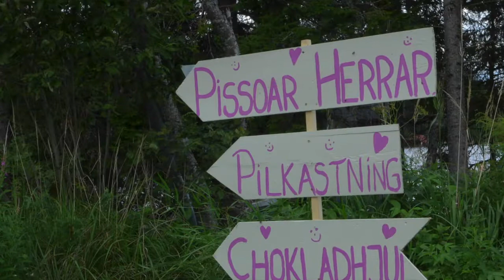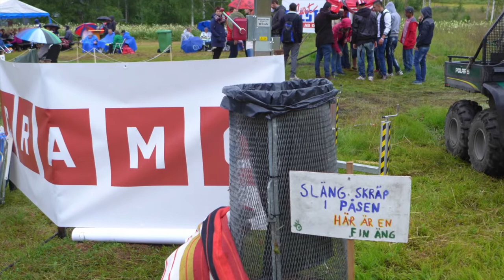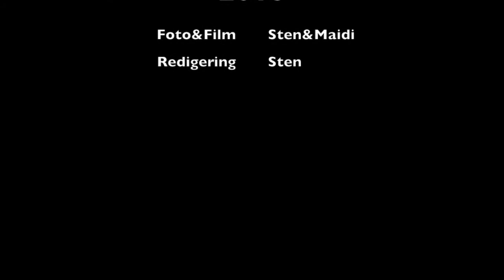Åsgård Session Band 2015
Den här videon handlar om Åsgård Session Band 2015